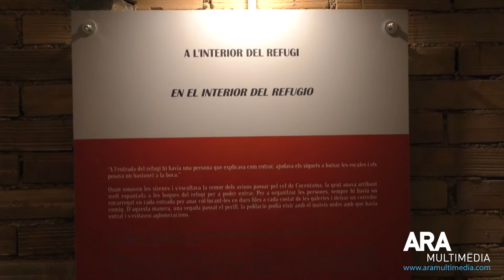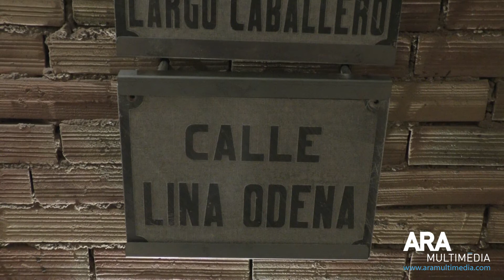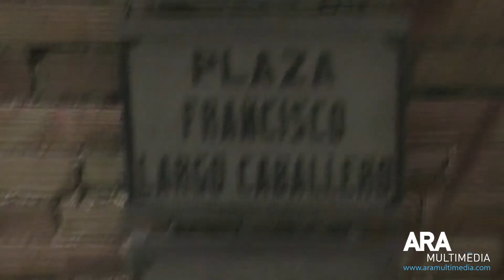Les portes del refugi antiaeri de Cocentaina s'obrin a la gent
La inauguració ha tingut lloc el divendres 28 a les 19 h. Elisa Domènech ens conta de forma resumida la història del refugi de Cocentaina. 🕵️‍♂️🎞